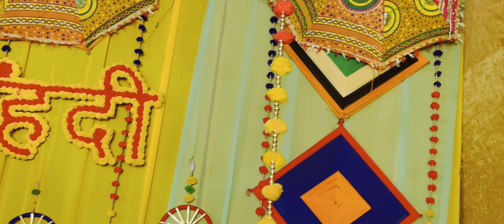Sis mehendi ceremony 🤎🤎🤎 uttarakhand rudrapur ￼